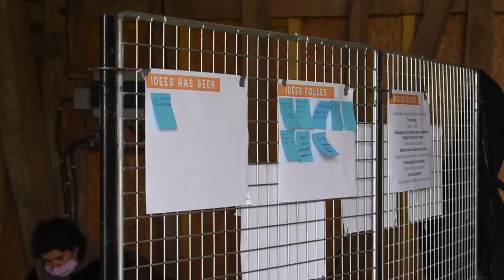L'engagement du collectif MarMeeth et de l'association AFIP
À Ambricourt dans le Pas-de-Calais, l'association AFIP s'engage pour la dynamisation des territoires ruraux. L'association, qui compte une centaine de bénévoles, fait partie du collectif informel Marmeeth qui regroupe une trentaine de structures.
Le 10 octobre 2020, le collectif mettait en place l'événement Marmeethon, rassemblement des habitants de la commune et des alentours pour un partage d'idées et de bonnes pratiques sur le thème de l'Alimentation durable.